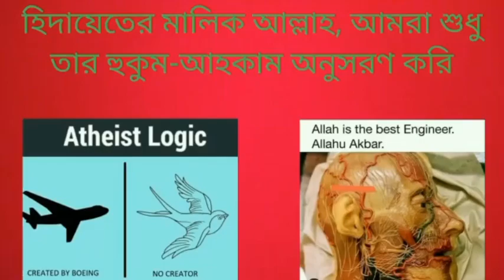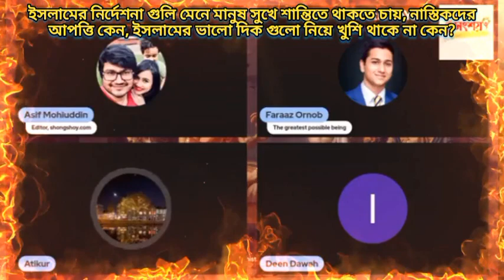ইসলামের নির্দেশনা গুলি মেনে মানুষ সুখে শান্তিতে থাকতে চায়, নাস্তিকদের আপত্তি কেন? 19/05/2023